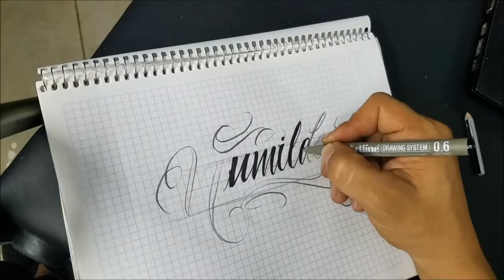letras para tatuar cariño /letras tumbadas /chicano lettering/name desing fore tattoo